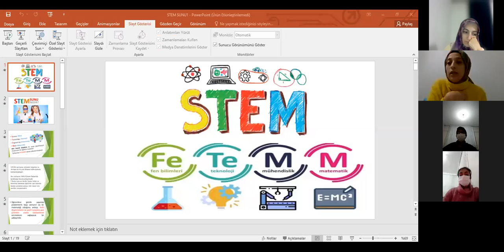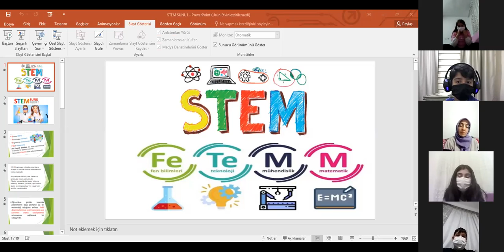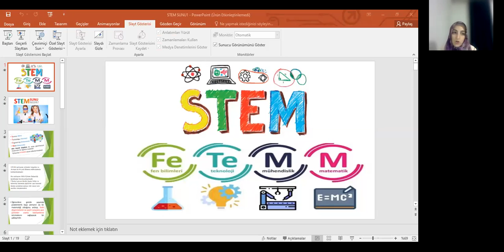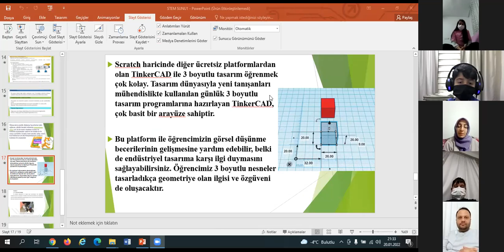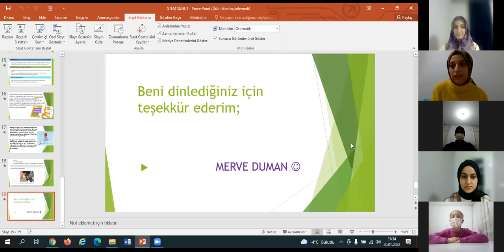DESİGN FUN LEARN eTwinning PROJECT MERVE DUMAN STEM EĞİTİMİ